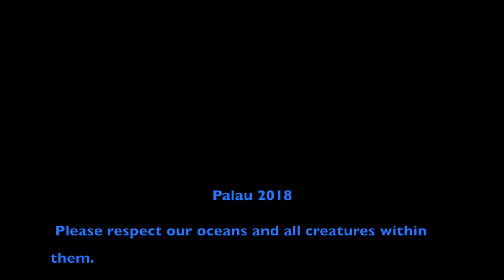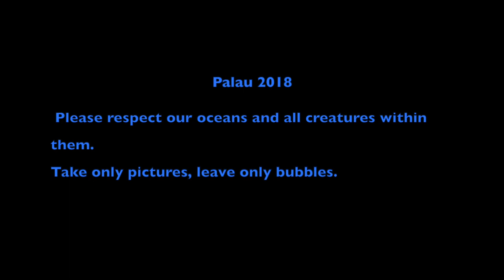Palau 2018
Video shot over 4 days of diving in Palau during February of 2018.  To Include Blue Hole, Blue Corner, German Channel and Ulong Channel while diving with Palau Dive Adventures using a GoPro 5 Hero Black.